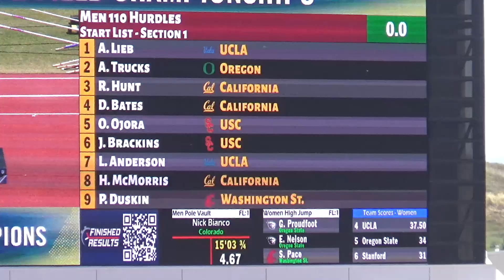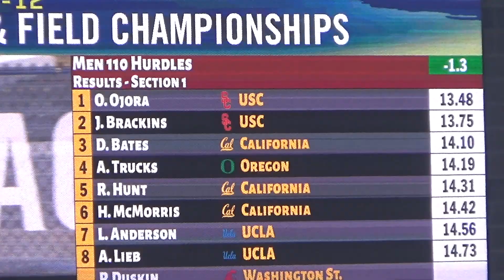MENS 110M HURDLES PAC 12 CHAMPIONSHIPS 2023